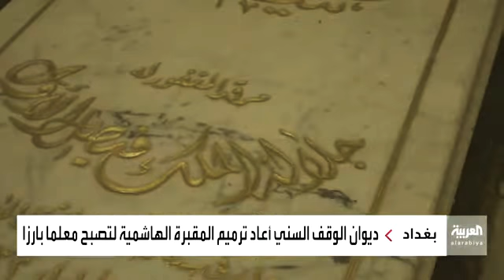اعادة تعمير المقبرة الهاشمية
العربية